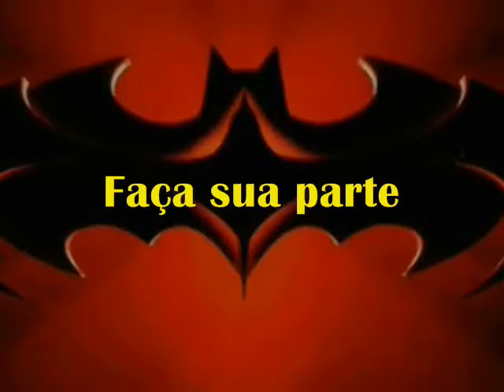VPR DN 15 13080410 Av Mateo Bei vai parar lei 13430 2002 jair tatto